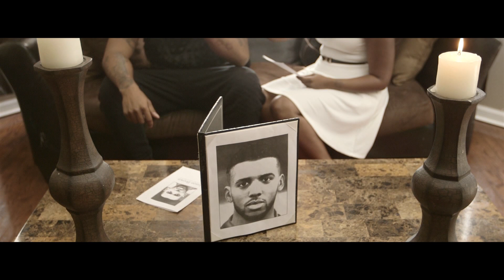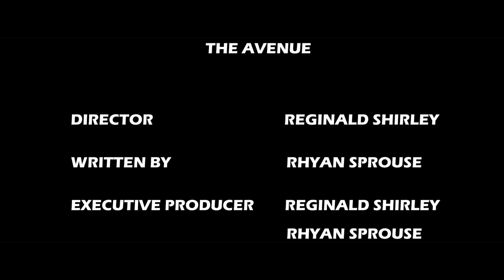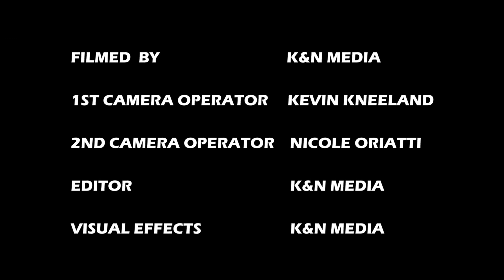The Avenue TV Series (Episode 5 Season 1)